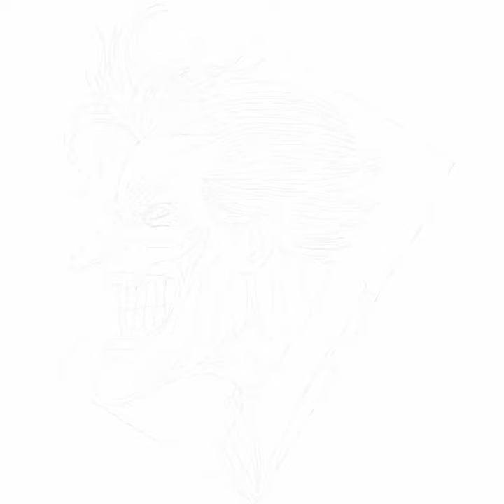Joker Drawing | Joker Song | New Video | new reels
joker
9 jokes gus dur tentang agama,
9 joker,
joker 999,
joker 90s cartoon,
joker 90s,
joker 9,
joker 93,
joker 99,
joker 80th anniversary comic,
joker 800,
joker 8k,
joker 8bp,
joker 818,
joker 80th anniversary,
joker 8d,
joker 89,
joker 8d song,
7 jokers ltd,
joker 777,
joker 7 toun,
joker 707,
joker 70mm,
joker 7,
persona 6 joker,
inart 1/6 joker,
69 jokes,
6 jokers,
6 joker cards,
joker 6004 wrench,
joker 60s batman,
joker 60s,
joker 6 flags,
joker 69,
5 jokes of vikashananda,
5 jokes in english,
5 jokes that kill with the ladies,
5 jokes to bring you some damn joy,
5 jokers,
joker 55,
joker 5e,
joker 52,
joker 515,
joker 5,
4 joker free fire,
4 jokers full movie,
4 jokers,
joker 4d coaster,
joker 4k review,
joker 4,
joker 4k clips,
joker 4 life,
joker 4k,
3 jokers batman figure,
3 jokers prank,
3 jokers explained,
3 jokers,
joker388,
joker 3d song,
joker 360,
joker 305,
2 joker wild side,
2 joker slowed,
2 joker say it right,
joker 2008,
joker 2019 trailer,
joker 2022,
joker 2 trailer,
joker 2019,
suicide squad 1 joker,
lego batman 1 joker,
injustice 1 joker,
prime 1 joker,
1 joker song,
1 joker,
joker 123,
joker zazie beetz,
joker zombie,
joker zack snyder justice league,
harley quinn y joker,
batman y joker,
joker young justice,
joker yt,
joker you complete me,
joker wada3 w bta3,
yeh joker,
joker you wouldn't get it,
joker song w,
kamen rider w joker,
acertijo y joker,
w joker,
joker why so serious,
joker wanna know how i got these scars,
joker zambian song,
v joker bts,
v joker,
batman y joker 2022,
batman y joker riendo,
kevo y joker,
will smith jokes,
joker we live in a society,
gta v joker outfit,
gta v joker,
joker caleb mak w lyrics,
batman y joker español,
joker walking down stairs,
joker without makeup,
joker xue live,
y joker,
x joker yt,
x joker sali,
x joker charlie,
joker xue actor,
joker x batman gacha,
joker x harley,
joker x harley quinn,
x joker sali tu,
x joker gaming,
x joker song,
joker xue 薛之謙,
x joker and harley,
joker x batman gacha life,
x joker plays,
x joker drawing,
joker x batman,
joker scena w studiu,
x joker ff,
joker you get what you f deserve,
joker xue,
jak zrobić jokera w gta 5,
joker you wanna know how i got these scars,
joker young nudy lyrics,
joker ytp,
joker you know how i got these scars,
joker x anime,
joker you get you deserve,
joker you have nothing to threaten me with,
joker hej dziewczyno w czerwonej sukience,
co daje joker w coin master,
joker,
joker vs joker,
joker we do it for fun part 1,
joker voice,
joker vs batman,
joker vs pennywise,
joker video,
joker unreleased,
joker unstoppable force,
joker unmasks batman reaction,
joker u wanna know how i got these scars,
u joker guy,
kadi jokes on u,
us joker,
i love u jokes,
jasmine u joker song,
joker ultimate smash,
man u jokes,
i am u joke,
u got jokes,
joker ufc 4,
joker women can't be funny,
u jokes,
joker unreleased scene,
u kwon joker,
joker under the red hood,
joker unmasks batman,
the joker heath ledger,
the joker song,
joker the batman,
joker thief,
joker the dark knight,
joker talk show scene,
joker trailer reaction,
joker the batman 2022,
joker theme,
joker tik tok,
joker subway scene,
joker tortures jason todd,
joker song lyrics,
joker six flags,
joker song remix,
joker song dj,
joker soundtrack,
joker shoots murray,
joker stairs dancing,
joker steve miller band,
joker scene the batman,
r s nanda jokes,
r/askreddit nsfw jokes,
joker train scene,
the joker steve miller band,
the joker,
gta v joker video,
joker vs superman,
joker vs pennywise reaction,
joker voice trolling,
joker zach galifianakis,
joker vs sho,
v joker makeup,
v joker face,
v joker song,
voke joker,
superman v joker,
the joker and the queen ed sheeran,
joker wala,
joker whatsapp status,
joker wala gana,
joker unstoppable,
the joker scene,
the joker six flags,
the joker trailer,
the joker murray scene,
the joker the batman,
joker vs sweet tooth,
joker zackray,
joker 1989 theme,
joker ziegler,
5 jokers batman,
joker 70s show,
tekken 6 joker,
soul calibur 6 joker,
1/6 joker joaquin phoenix,
icp 6 jokers cards,
1/6 joker,
joker 60fps,
joker 6 flags new england,
joker 63 impala,
joker 6 flags vallejo,
joker 6,
5 joker video,
5 jokers arkham knight,
5 joker deaths,
5 jokes,
joker 7 seria,
4 joker challenge,
joker 4k 60fps,
joker 4k scene pack,
joker 4k clips twixtor,
4 jokers 1 room,
4 joker punishment,
f4 joker card trick,
4 joker song,
joker 5 min,
4 joker movie,
4 joker 420,
joker 5 min deleted scene,
joker 50 combo,
joker 500k,
joker 502,
joker 7 yt,
joker 7 song,
3 joker theory,
genesis 8 joker,
tv9 jokes,
kl 9 joker,
class 9 joke,
7 8 9 joke,
may 9 jokes,
10+9 joke,
9 jokes,
joker 999 ff,
joker 99 years,
joker 990,
joker 9 seria,
mythpat 8 joker face,
dave chappelle 8 jokes,
marss genesis 8 joker,
bill burr 8 jokes,
joker 7 ringtone,
bts trans 7 joker,
7 joke characters,
7 joker,
7 joke,
7 jokers bts ff,
7 joker song,
nate bargatze 7 jokes,
pagal beta 7 joer
mythpat 8 joker,
sikuru 7 jokes,
8 jokes,